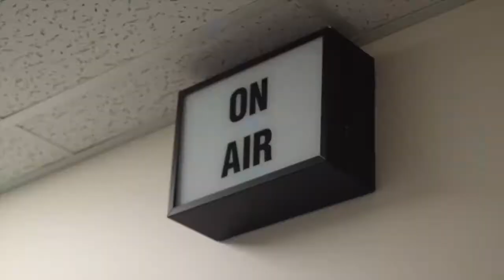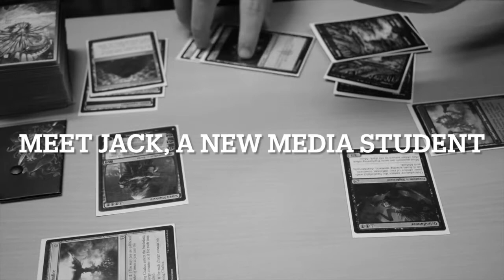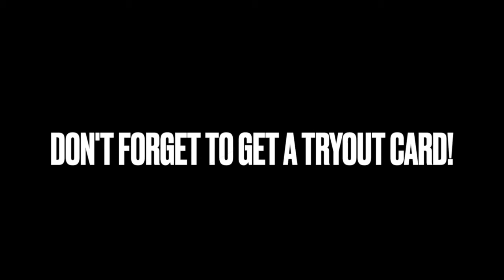Tuesday November 8th